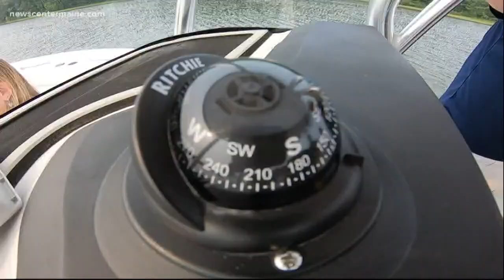Enjoying boating in Maine